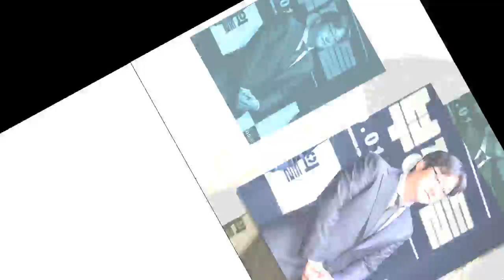곽도원, '나혼자산다' 출연해 '반전 일상' 공개한다